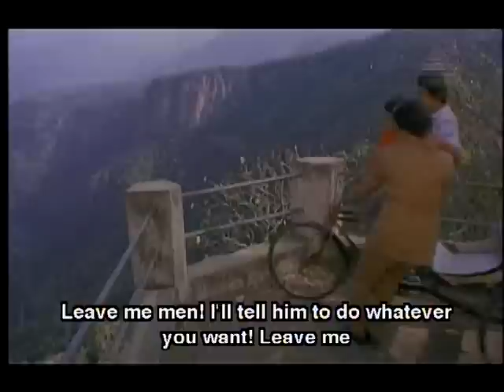Rajadhi Raja - 7/13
Rajadhi Raja is about a Rajas fight for justice and retribution. A rich estate owner is killed by his second wife and her brother Aadimoolam (Radharavi). The estate owner's son Raja (Rajnikanth) returns from the USA and learns of this. In order to bring the culprits to book, he makes his friend Sethupati (Janakraj), a rickshaw puller, act as Raja. But soon, Aadimoolam learns of this and kills Sethu and frames Raja as the killer. Raja is sentenced to death. In the same village where Raja lives, there exists his lookalike, Chinnaraasu (Rajnikanth again), whose aim in life is to wed his sweetheart Lakshmi (Nadia). Raja escapes from jail and meets Chinnaraasu and makes Chinnaraasu take his place in jail. After many a twist and turns, Raja brings the culprits to book. to watch full length Tamil Superhit films absolutely Free!!